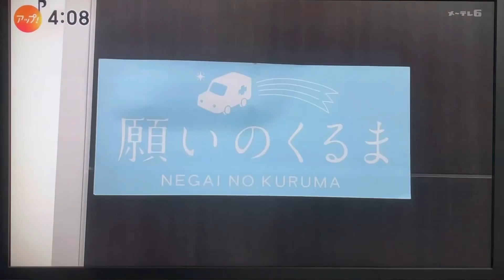2023.07.14メーテレ「アップ！」願いのくるま(協力:南知多ユニバーサルビーチプロジェクト)